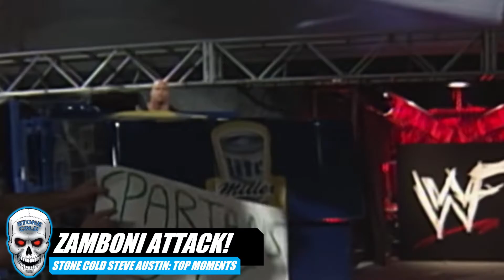WWE Stone Cold Steve Austin: Top Moments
As we near WrestleMania 38, it has been announced that Stone Cold Steve Austin will return to WWE in some capacity at WrestleMania for the Kevin Owens' KO Show segment. Here are some of Stone Cold's top moments from his WWE Hall of Fame career

LISTEN TO FULL PODCASTS & BE SURE TO LEAVE A 5-STAR RATING/REVIEW! 🎧